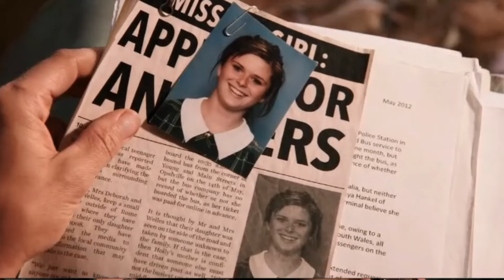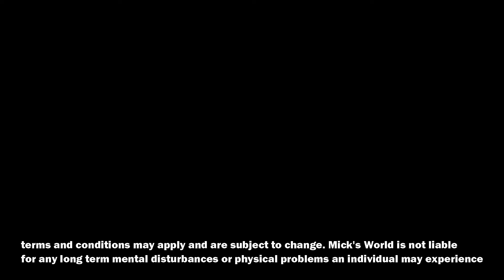*WOLF CREEK* S1xE5 "ROME" Reaction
This ending left us a little frustrated with how it happened